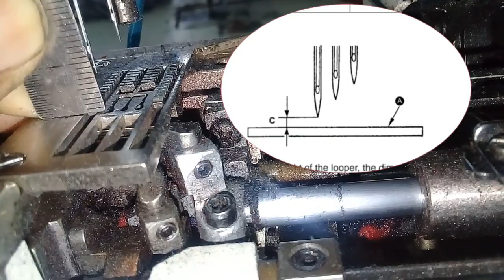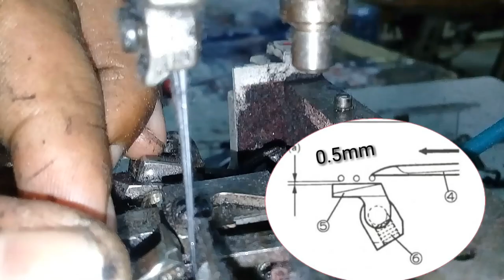needle bar height looper timing&needle guard adjusting pegasus w600 flatlock cylinderbed.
pegasus w600 flatlock cylinderbed, needle bar height looper timing& needle guard adjusting.